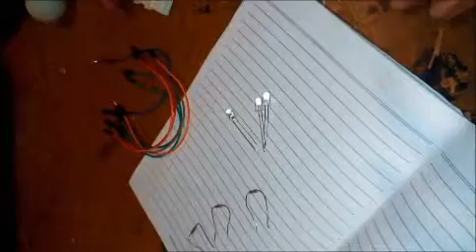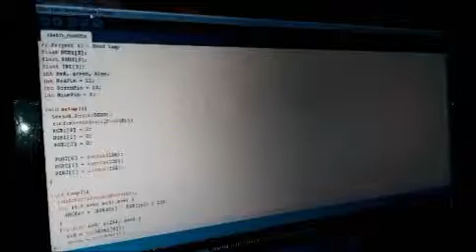16514269_Ghovindo Surya Teguh Siadari_Bola Pelangi.wmv